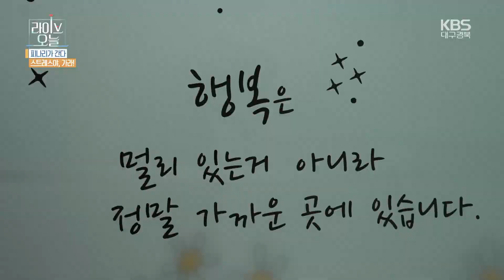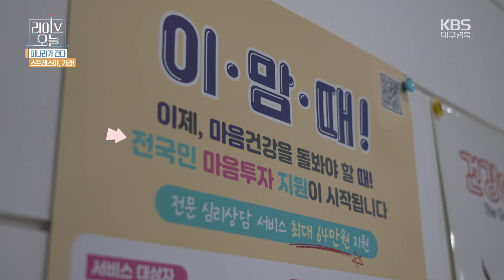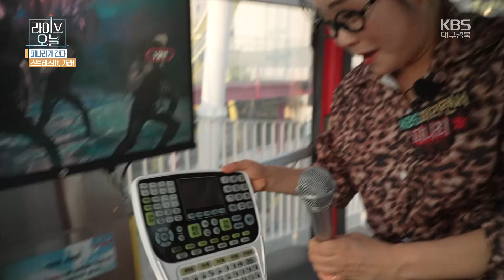[라이브오늘_피나리가 간다] 전 국민 스트레스 타파 프로젝트! | KBS대구 240828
현대인과 떼려야 뗄 수 없는 그 이름, 스트레스!

피하고 싶지만 절대 피할 수 없는 존재인데.

그렇다고 해서 그냥 방치하기엔 에너지와 삶을 너무나도 갉아먹는다!

스트레스, 피할 수 없다면 건강하게 풀어라!

실내 양궁장에서 땀 흘리며 스트레스를 푸는가 하면-

대관람차를 타고 신나게 고음을 지르며 스트레스를 날려버리기까지!

정글라이프에서 살아남기 위해 피나게 노력하는 피나리와 함께 스트레스를 훌훌 털어버리자!